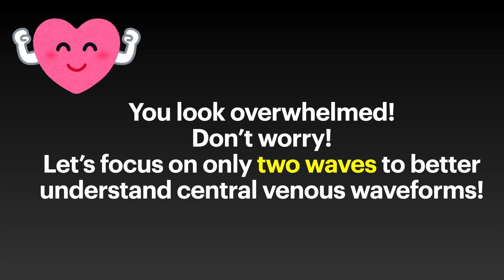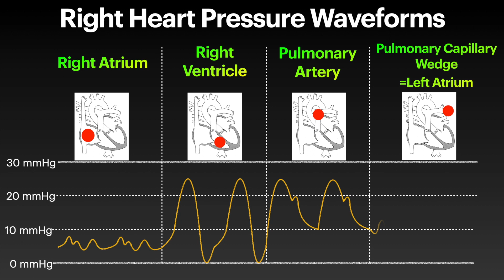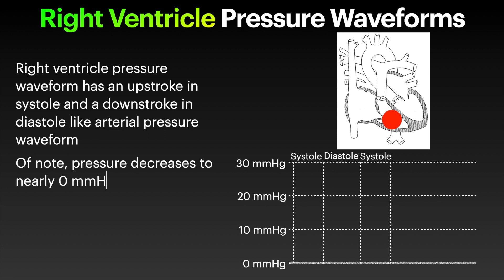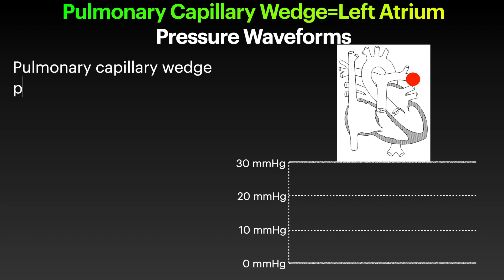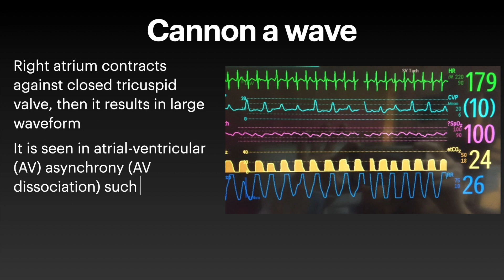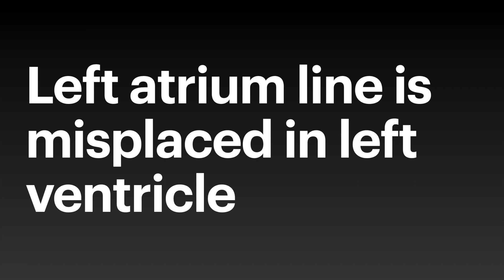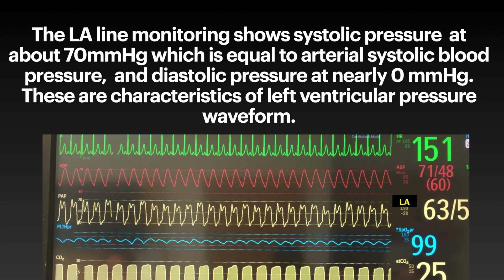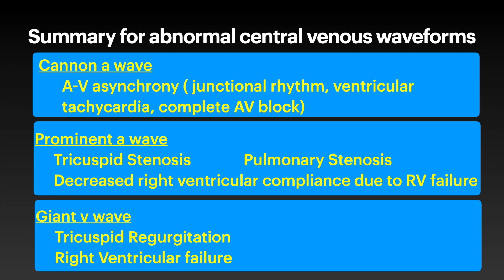[7 minutes] Central Venous Pressure Waveforms MADE CLEAR by Pediatric Cardiology PLAYBOOK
Central Venous Pressure Waveforms are MADE CLEAR in 7 minutes by Pediatric Cardiology PLAYBOOK

Cardiac physiology is explained with diagrams and animation.

Recommend for cardiology, pediatric cardiology, ICU, pediatrics, neonatology, doctors, nurses, nurse practitioners, residents, and fellows.

Jun Sasaki, MD
Attending Physician, Cardiac ICU

Reference:
Heart Diagrams are created from the Congenital Heart Disease (CHD) system

Copyright and Proprietary Rights. You acknowledge and agree that the CHD System is the exclusive property of Wiley and/or SSSI, and that it is licensed to you only for the term of this License and strictly under the terms hereof. Wiley owns all rights, titles, copyrights and interest in and to the content in CHD, and the CHD System contains copyrighted and confidential trade secret information that is the property of, or is licensed by SSSI. Except for the limited rights given to the Licensee herein, all rights are reserved by Wiley and SSSI. Your use of the CHD System, PedCath3 or related products may also be subject to a separate license between the Licensee and SSSI

Nichols DG, Greeley WJ, Lappe DG, Ungerleider RM, Cameron DE, Spevak PJ, Wetzel RC. Critical Heart Disease in Infants and Children. Elsevier Health Sciences; 2006 Aug 29.